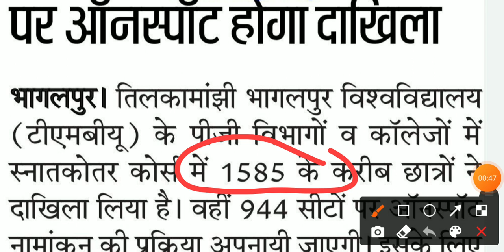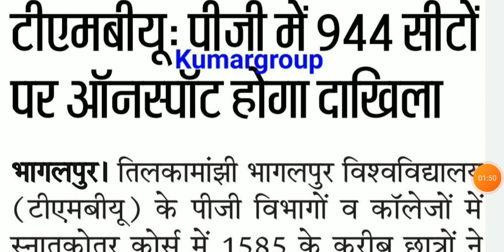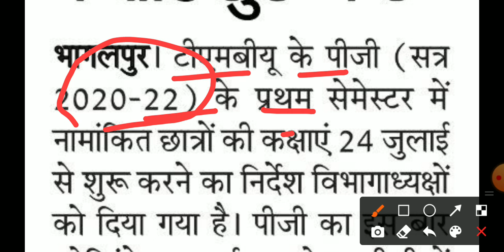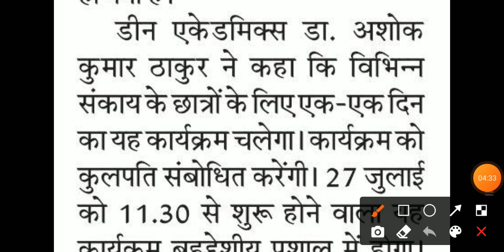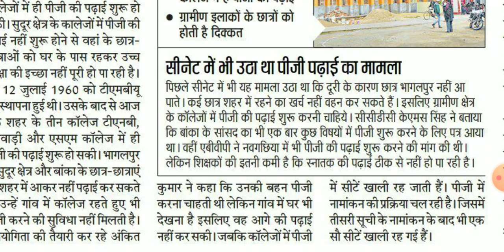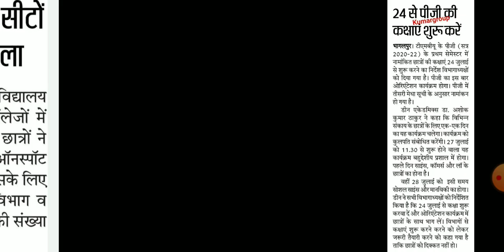tmbu Pg On-Spot Admission Process | tmbu Pg Total Seat | tmbu Pg Class Start | tmbu Pg Collage List